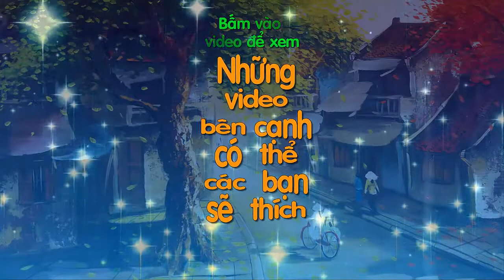Roblox Store Wars! - Chiến Tranh Để Có Đồ... Miễn Phí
Music In Video
Song: Never Look Back [Top Shelf Sounds]